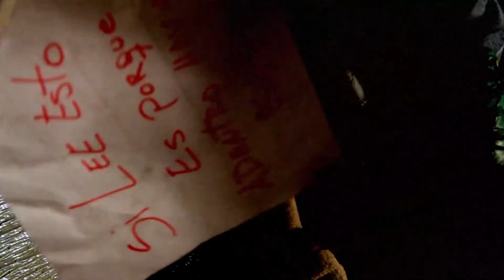Cortometraje "SEROTONINA" | Horror Short Film | CORONAVIRUS | PANDEMIA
SOROTONINA

Dirección: Marcelo Leguiza  IG: @leguiza_marce
Guion: Marcelo Leguiza
Diseños de Sonido: Oscar Pata.
Edición y Vfx: Marcelo Leguiza
Maquillaje y fx: Analia Belen

Cast:
Leticia Salorio
Dario Estelrich